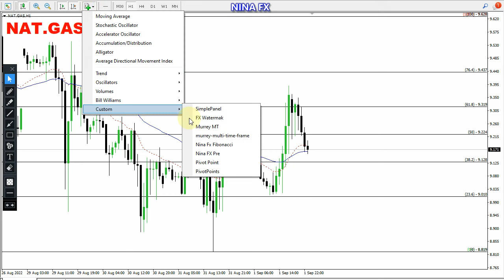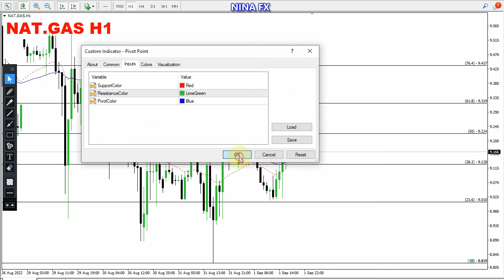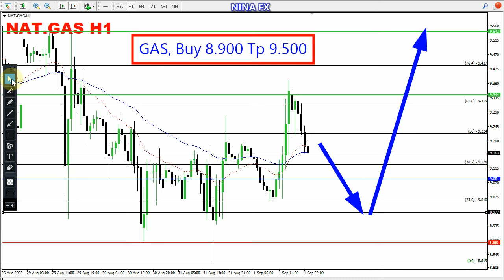Natural GAS Daily Analysis for September 2, 2022 by Nina Fx